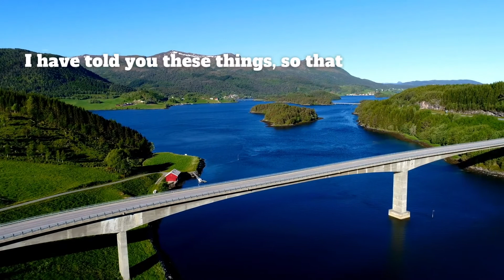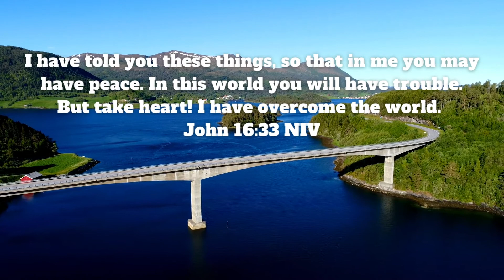Losing My Mind | Prayers of Wellness | Simple Prayers for a Complex World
Prayer for Mental Wellness
Like a good computer, our brains, our minds need a reboot to function their best. God is waiting for us to cast our cares onto Him.
📖 The Scripture Verses:
I have told you these things, so that in me you may have peace. In this world you will have trouble. But take heart! I have overcome the world. John‬ ‭16:33‬ ‭NIV‬‬